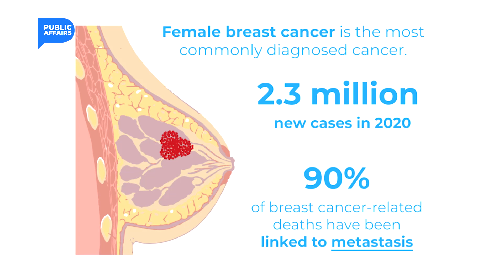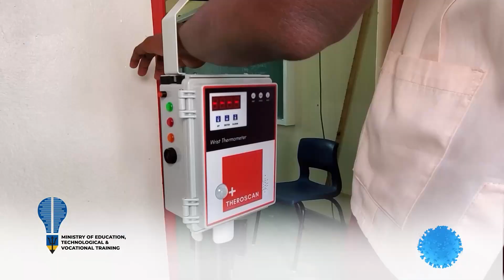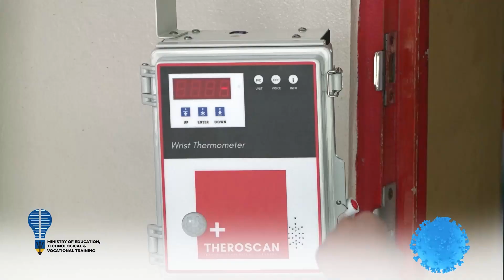One on One - Episode 25: Focus on Breast Cancer